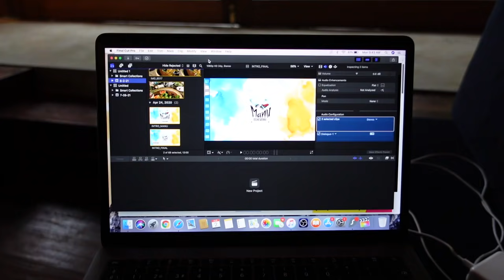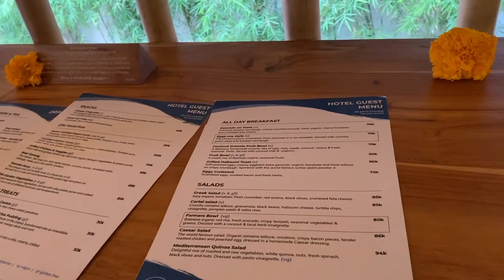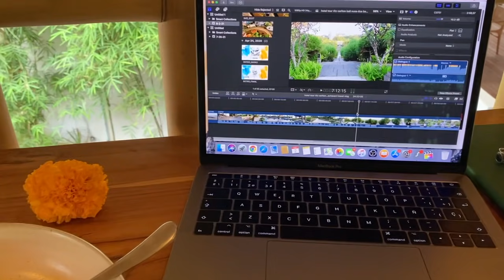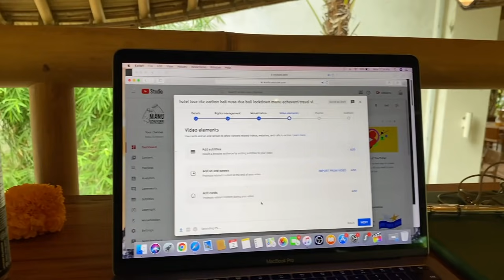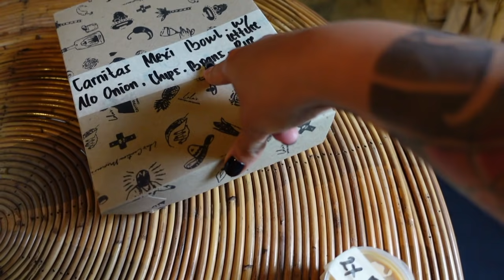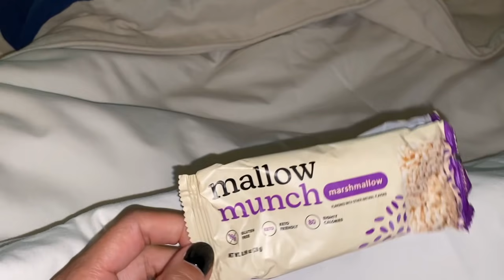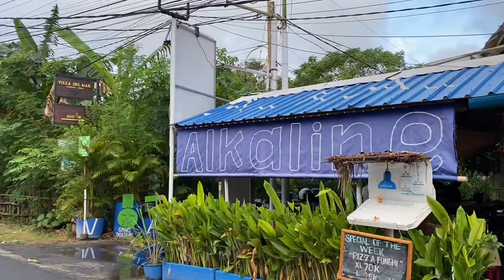🇮🇩 ABRIERON LAS PLAYAS EN CANGGU BALI! | PROBANDO POSTRES KETO EN BALI | VLOG 500 | Manu Echeverri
Hola todos!
ABRIERON LAS PLAYAS EN CANGGU BALI!